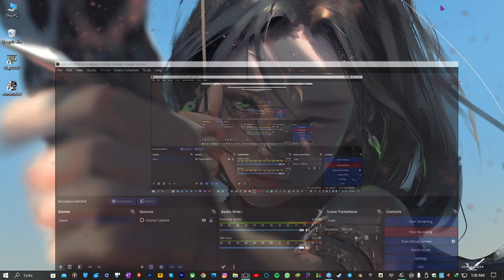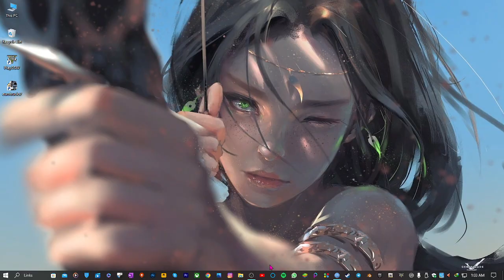Euro Truck Simulator 2 | i3 4160 + Intel HD 4400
Euro Truck Simulator 2 is a truck simulator game developed and published by SCS Software for Microsoft Windows, Linux, and macOS and was initially released as open development on 18 October 2012.